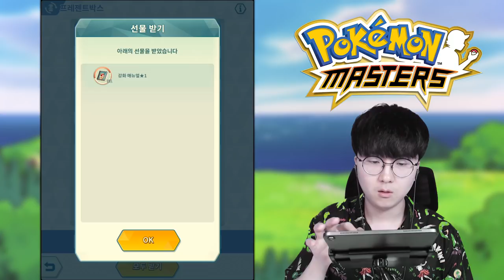신작 포켓몬 모바일! 현질로 시작하자마자 2전설 뽑았다?! 역시 뽑기왕 휴지 이걸 또 해냅니다 [ 포켓몬마스터즈 #1 (Pokemon Masters) ] l 휴지(HueZ)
정식 포켓몬 모바일이 드디어 나왔는데요!

평가는 많이 갈리는 것 같아요

전 일단 좀 더 해보는걸로 할게요 ㅋㅋ 초반이라 그런가 아직은 재밌음 ㅋㅋㅋㅋ

1. 빠놀이(등수놀이) X
2. 욕설 X
3. 상대방 까내리기. 기분 상하게 하는 말들 X
4. 친목질 X - ex) 댓글로 서로 대화, 개인정보 및 신상 물어보기 등등